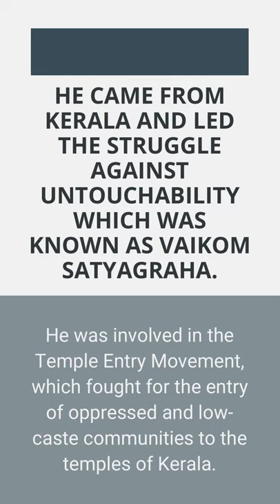TK Madhavan ||| Indian social reformer and journalist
T. K. Madhavan was an Indian social reformer, journalist and revolutionary who was involved with the Sree Narayana Dharma Paripalana. He came from Kerala and led the struggle against untouchability which was known as Vaikom Satyagraha.